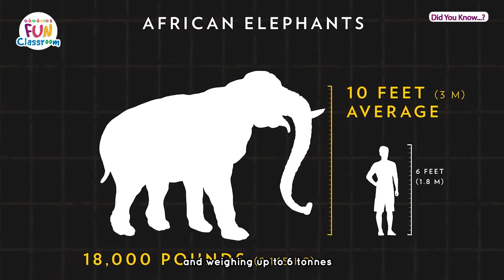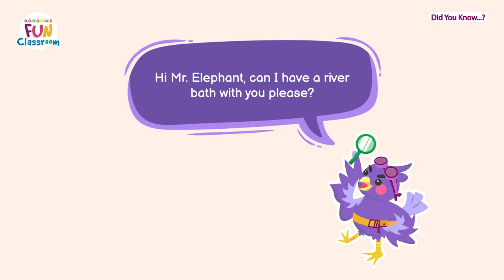【Did You Know】Elephant - The Largest Land Animal